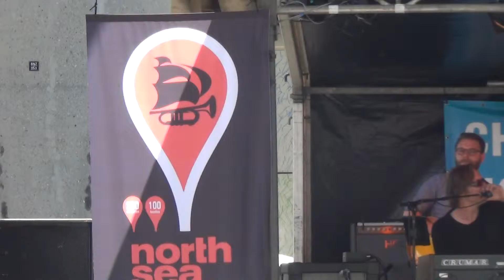17 16 16 Joop v Hor 4e NSRT Charlois Greetz North Sea Jazz Zuidplein Rotterdam 2015 vr 10 07 15 S1